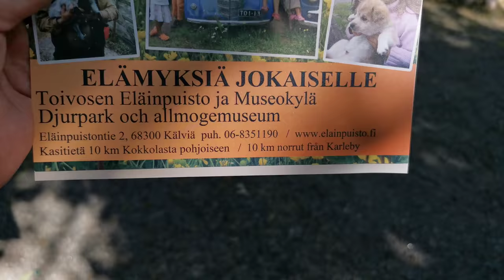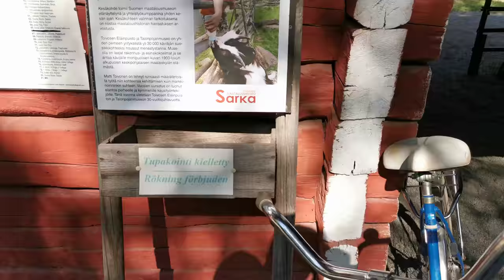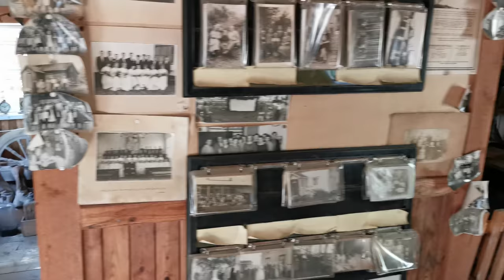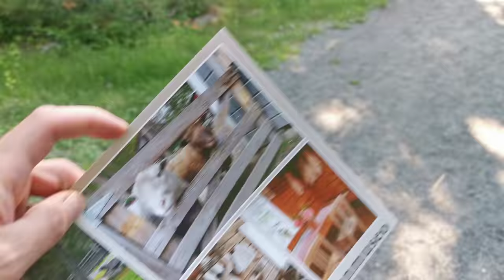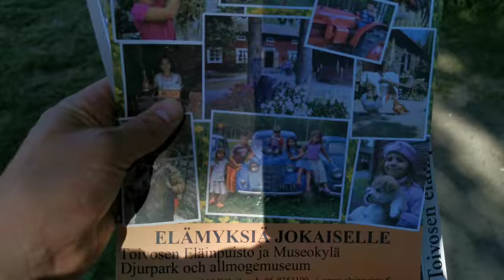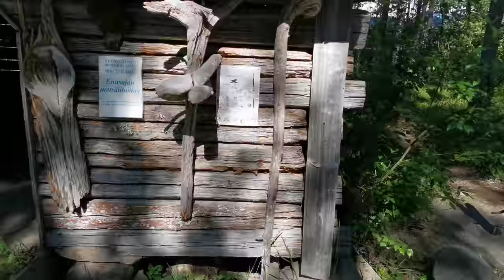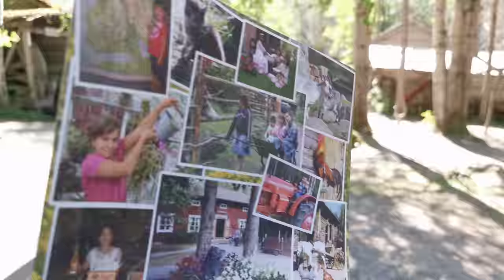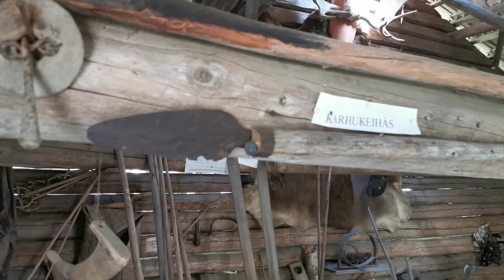Toivosen Eläinpuisto ja talonpojanmuseo. Mahtava elämyskohde/nähtävyys!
Käytiin tutustumassa Toivosen Eläinpuistoon ja Talonpojanmuseoon. Omistaja piti meille privaatti kierroksen ennen tätä videota ja kertoi historiaa paikasta ja sen perustamisesta. Mielenkiintosia tarinoita esineiden ja rakennuksien takaa paljastuikin.
Paikka sijaitsee valtatie 8:n varressa Kälviällä, Kokkolasta 10 km pohjoiseen. Talonpojanmuseo ja sen yhteydessä toimiva Eläinpuisto käsittää tällä hetkellä 50 erillistä rakennusta ja yli 12500 museo-esinettä. Alueelta löytyy myös antiikkiautoja ja -traktoreita.
" Matti Toivonen kertoo
Talonpojanmuseo syntyi tarpeesta saada maaseudusta vieraantuneet ihmiset palaamaan juurilleen"

Todella upea paikka suosittelen käymään:) paljon maatalouden esineistöä nähtäväksi👍

Tehtiin video vähän nopeasti ja väsyneinä, kun oli aika rankka päivä takana ja vielä 450km matkaa edessä kotia kohti.